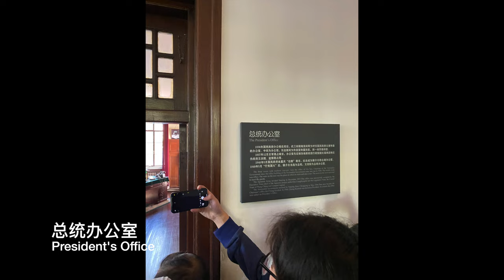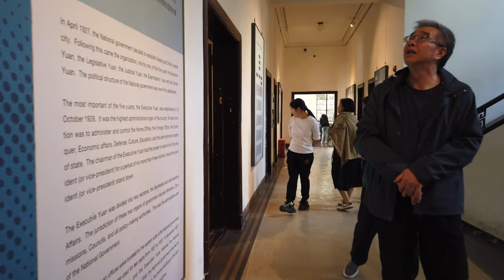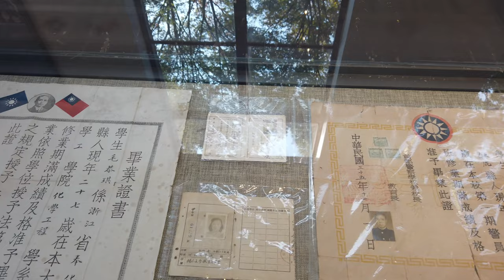南京总统府 Presidential Palace in Nanjing